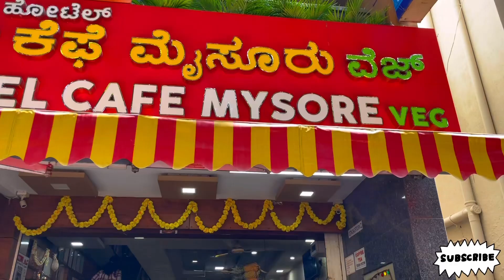Start The Journey At Coorg | Kacchiguda Station | With Friends Group | Traveler Cab | Vlog 1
👉Hi we are Surabhi,Dilip & Diptanshu we are doing the volgs on verious fields like travel, music, dance, occasion games, adventures etc. You will get information and knowledge from our vlogs. 📷🎤🎧🎨🖼️🎥

👉Hey guys,
 To create a positive atmosphere and to keep the spirits high. beautiful and meaningful..

👉Hope you enjoy this volg.

👉We r have in video
Diptanshu ❣️
Surabhi❣️
Dilip❣️

👉Entertainment with We would like to thank all for supporting this cause..